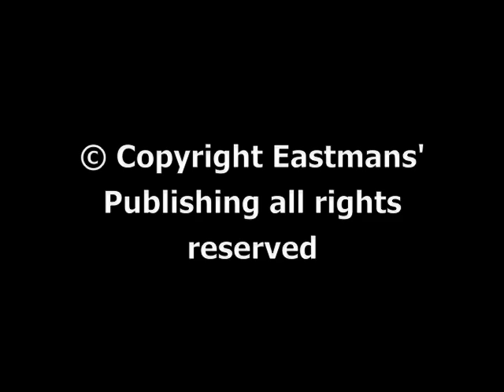DROP TINE Mule DEER - Winter Range Wildlife (Migration)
One-of-a-kind wildlife footage! Drop tine mule deer bucks on winter range filmed by Mike Eastman filmed over the years on the Wyoming winter range. These nontypical bucks will drop any person's jaw!

Check out Eastmans' TagHub the ultimate hunting research tool! It's digital, customizable with over 500,000 data points